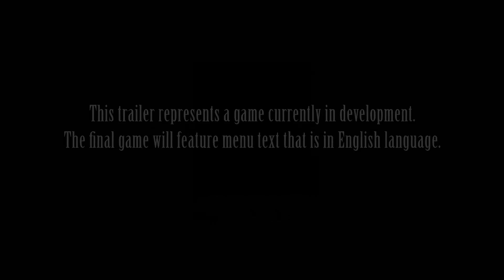Final Fantasy XIII-2 TGS 2011 Xbox 360 Trailer